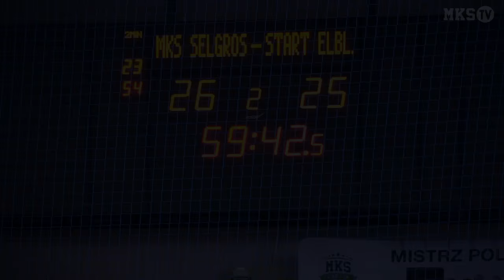Ostatnia akcja meczu nr 1 półfinału play off MKS - Start | parada Weroniki Gawlik